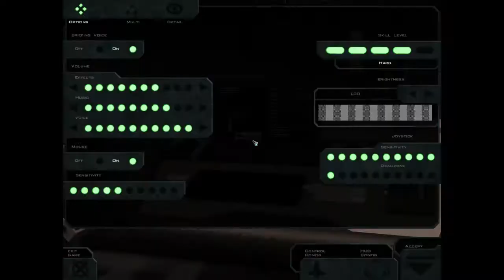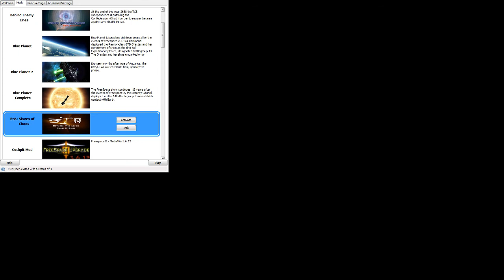Let's play Between the Ashes: Slaves of Chaos a Freespace 2 mod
Between the Ashes: Slaves of Chaos.  A Freespace 2 total conversion mod.